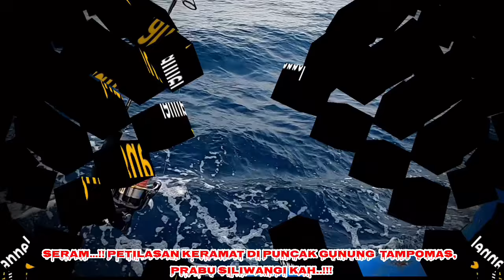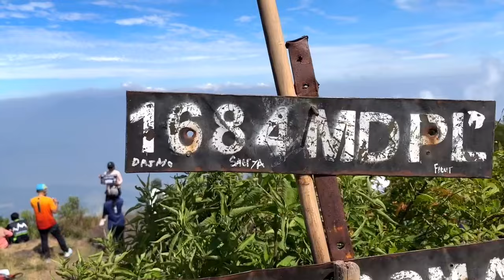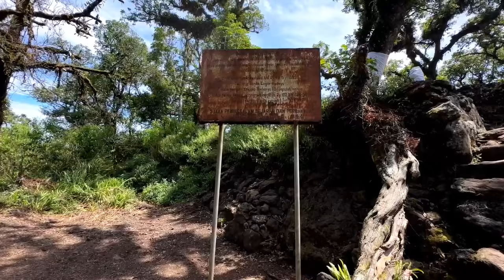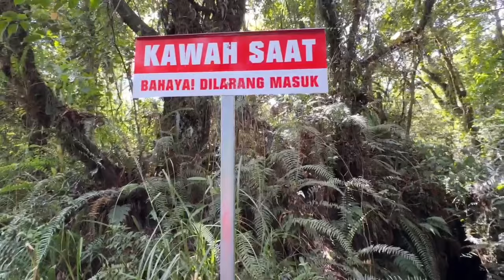WO Ternyata ada Keramat di Puncak Gunung Tampomas, PATILASAN PRABU SILIWANGI KAH ?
Di Puncak Gunung Tampomas ada PATILASAN, SERAM..!! Ternyata ada Keramat di Puncak Gunung Tampomas, Konon merupakan PATILASAN PRABU SILIWANGI, Benarkah ?

Menurut kisah, tempat tersebut adalah petilasan dari Prabu Siliwangi dan Dalam Samaji pada masa kerajaan Pajajaran Lama.

Masyarakat di kabupaten Sumedang sudah tidak asing lagi dengan Patilasan yang berada di puncak gunung Tampomas.

Makam tersebut hingga kini masih banyak dikunjungi warga. Belum ada cerita pasti siapa yang dikuburkan di puncak gunung tersebut

Beberapa orang yang sengaja berkunjung ke patilasan biasanya untuk berziarah dan berdoa, bahkan ada yang menginap dan berpuasa beberapa hari lamanya.